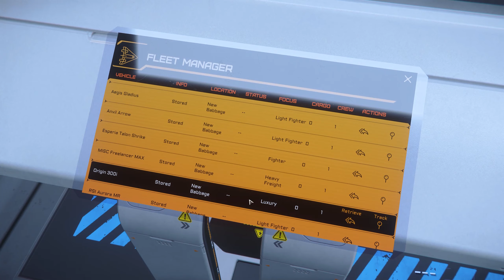Star Citizen ~ Overview and registering to become a Bounty Hunter! ~ 300i and Talon Shrike Gameplay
Hello and welcome to Star Citizen, the sandbox multiplayer game from Cloud Imperium Games!

Today in this episode I give a brief overview of the game and then register to legally become a bounty hunter!

~ Chapters ~
00:00 Beginning overview
03:39 My Custom Origin 300i 👀
14:56 Spaceport
18:47 Accepting Bounty Hunter certification
19:18 Esperia Talon Shrike ~ Missile heaven
24:42 Bounty Hunting begins! (Intense dogfight)
29:47 Triumph
34:57 Conclusion

~ Attributions ~
All music used in the video was from Youtube's stock music library.